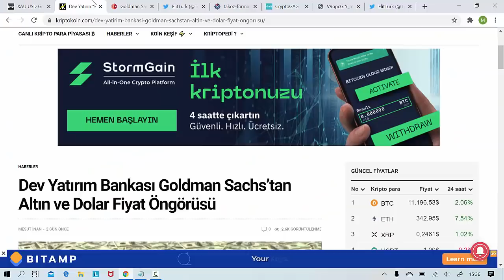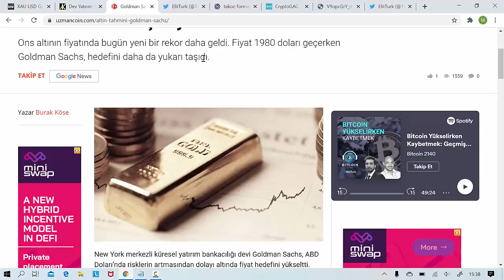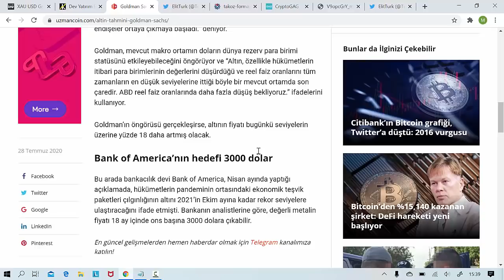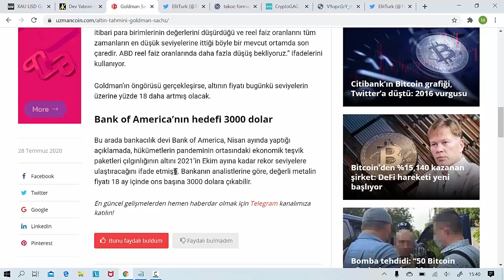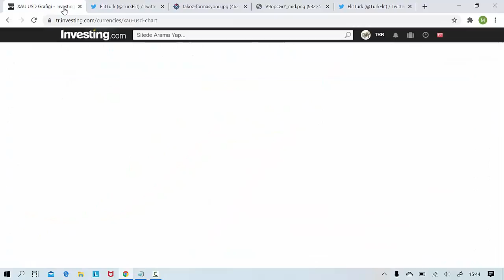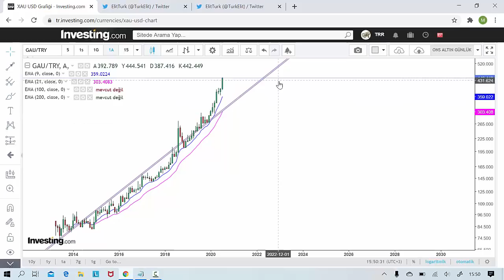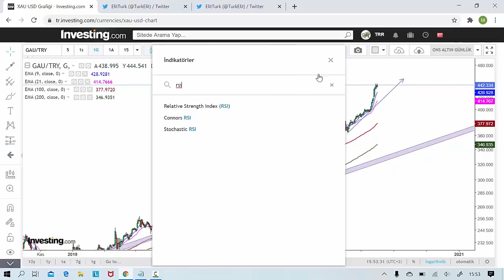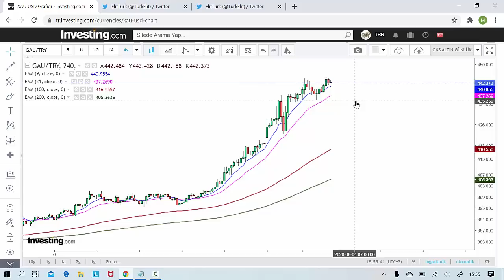KURUMLAR ONS ALTIN FİYAT HEDEFİNİ 2300$ ve 3000$' a YÜKSELTTİ! PEKİ BU RAKAMLAR MÜMKÜN MÜ?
ALTIN FİYATLARI YÜKSELİŞİNE DEVAM EDER Mİ?

GRAM ALTIN NE OLACAK?

ONS FİYATLARI YÜKSELMEYE DEVAM EDER Mİ?